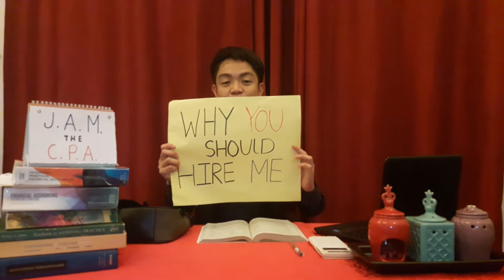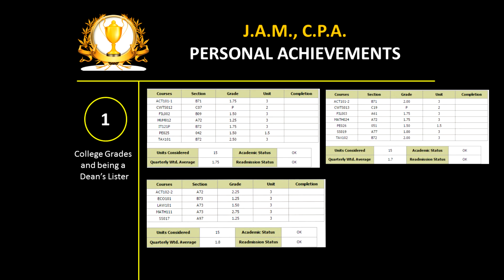ENG043L - B21 - Video Resume - Kaquilala, J.A.M. N.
ENG043L - B21 - Midterm Course Assessment - Video Resume

Kaquilala, Jose Alberto Miguel (Nepomuceno)
Bachelor of Science in Accountancy

Ma'am Remilyn Mondez
Professor in ENG043L - English for the Workplace 3